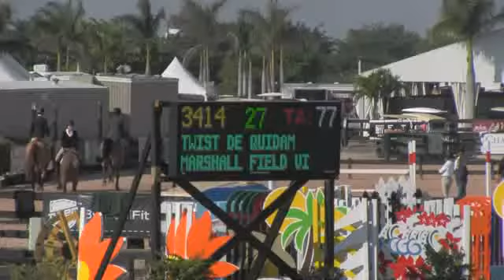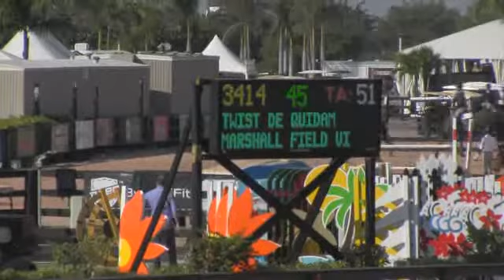Video of TWIST DE QUIDAM ridden by MARSHALL FIELD VI from ShowNet!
TWIST DE QUIDAM ridden by MARSHALL FIELD VI at WEF 3 2013.  This round is from class 1020, $1500 Adequan 6 Year Old YJC II.2.b and finished 10 of 35.